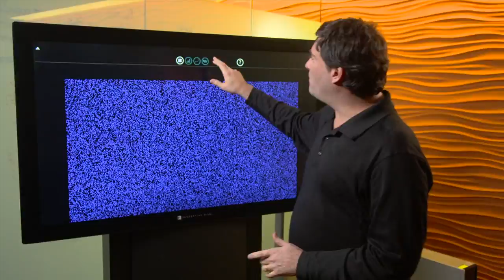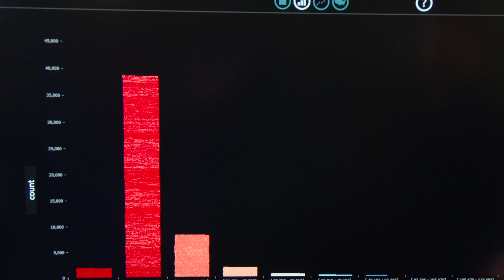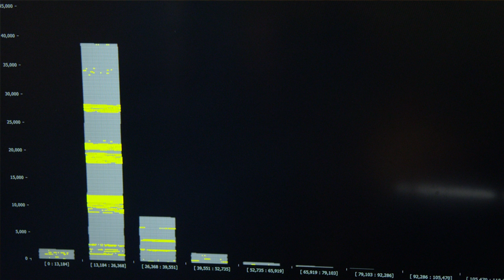SandDance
SandDance is a web-based visualization system that uses 3-D hardware acceleration to explore the relationships between hundreds of thousands of items. Arbitrary data tables can be loaded, and results can be filtered using facets and displayed using a variety of layouts.